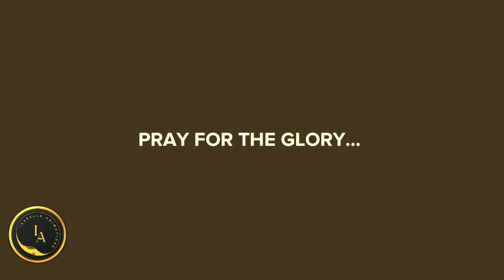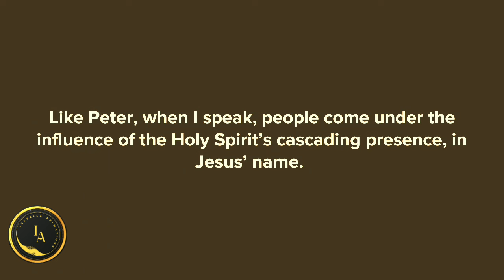Follow These Ways To Tap Into the Glory of God (Christian Animation) christianvideos prayer #2024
Please do everything mentioned in this video to TAP into GLORY of GOD.

All the contents of this channel are for your educational purposes and spiritual growth.